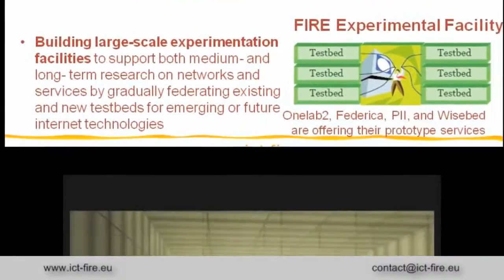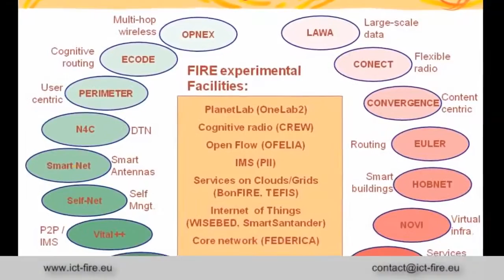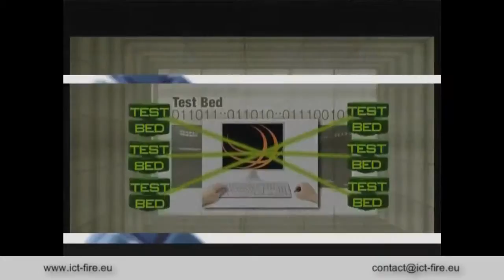THE EUROPEAN FIRE INTERNET PORJECT